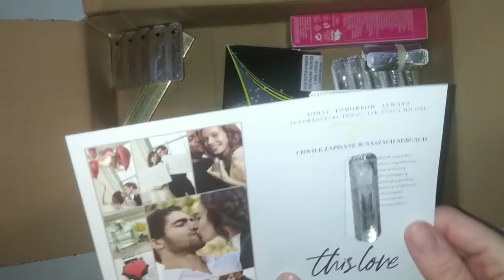Zamówienie Avon nr 2: ulotka Bonus + Focus 12/2021